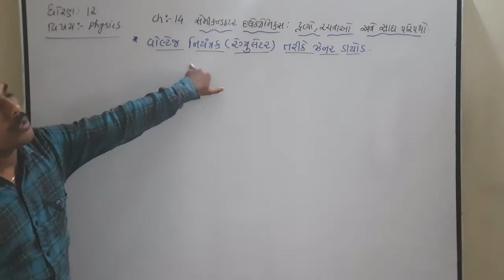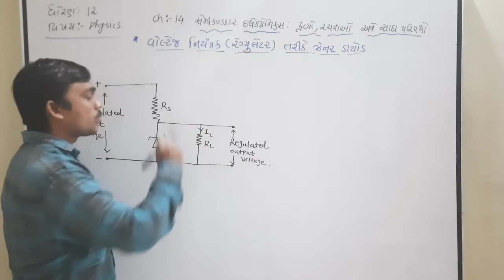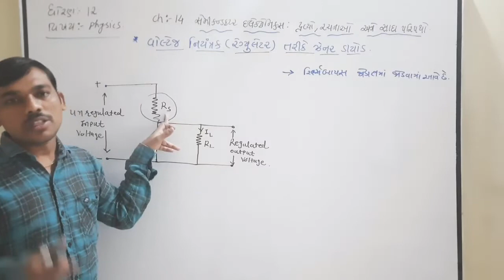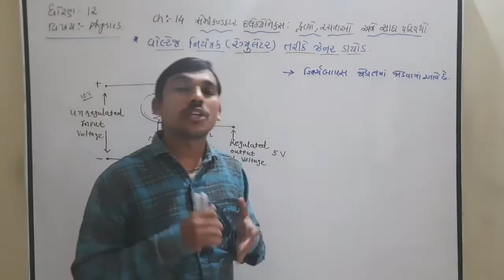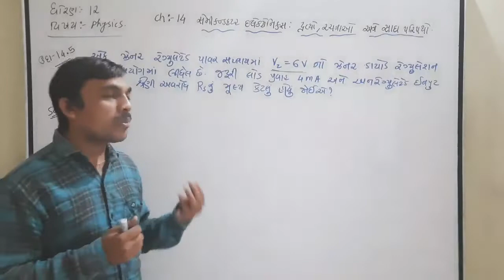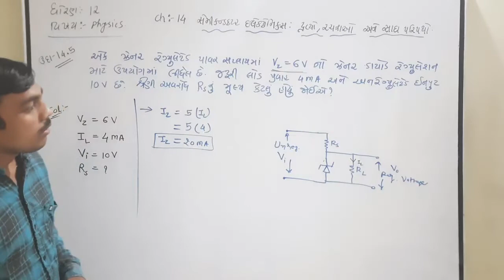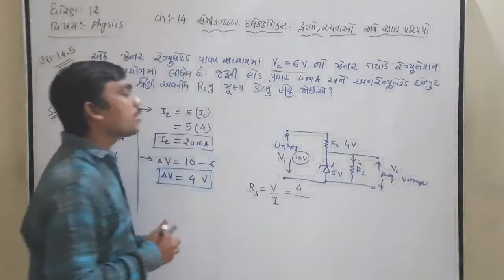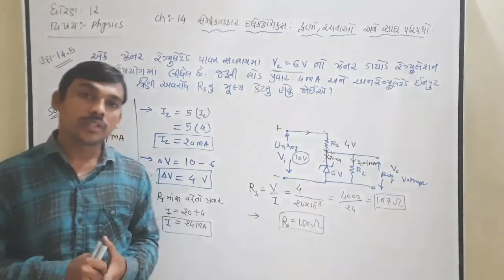Physics || Std 12 || CH 14 || Lecture 11